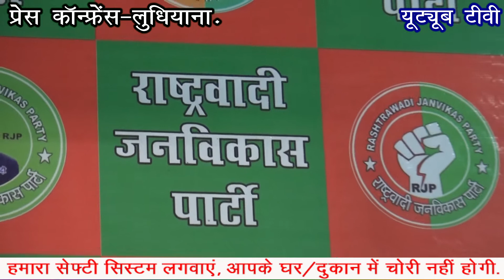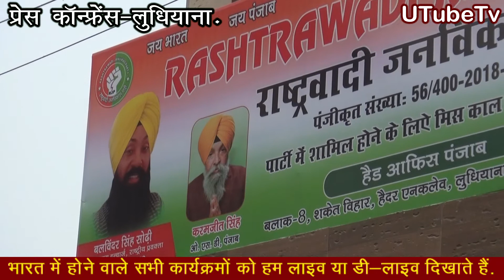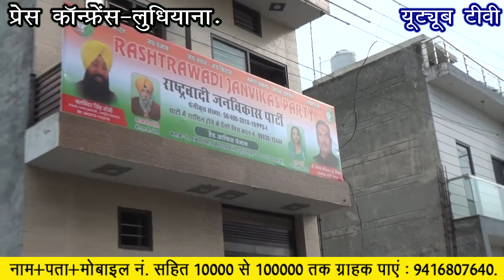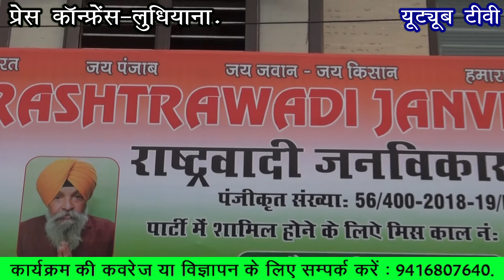पंजाब में 117 सीटों पर चुनाव लड़ेगी राष्ट्रवादी जनविकास पार्टी, Press Conference-Ludhiana on UTubeTv